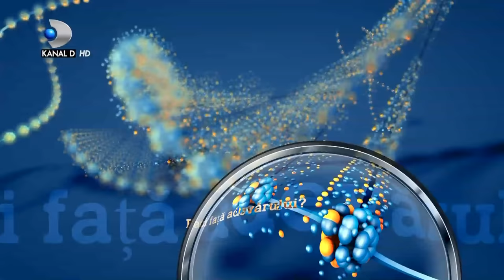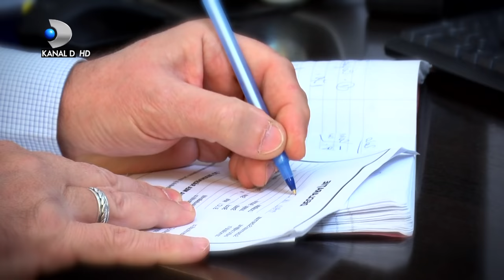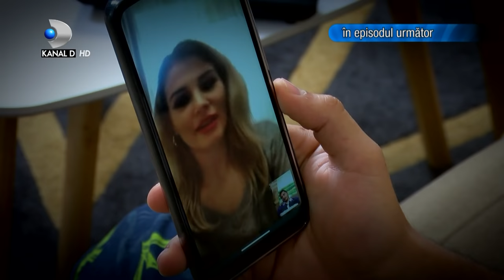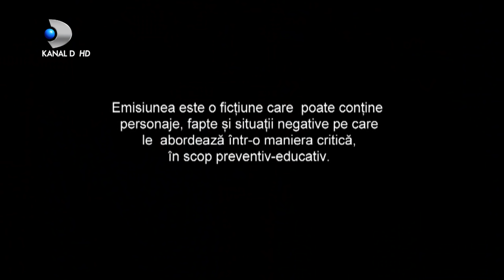In cautarea adevarului(08.03.2021) - Editia 401 | Sezonul 3 | Luni - vineri, de la 13:00, la Kanal D